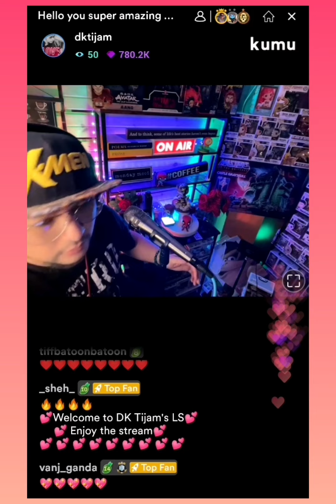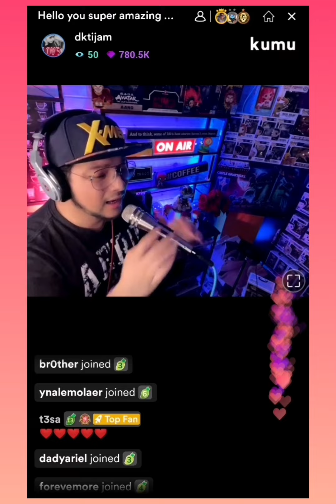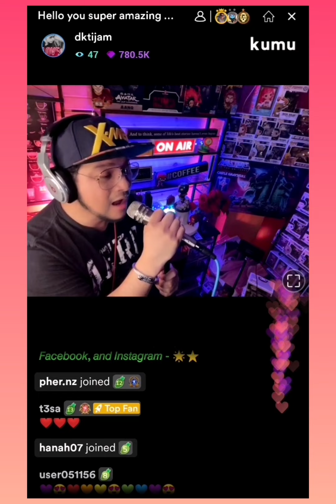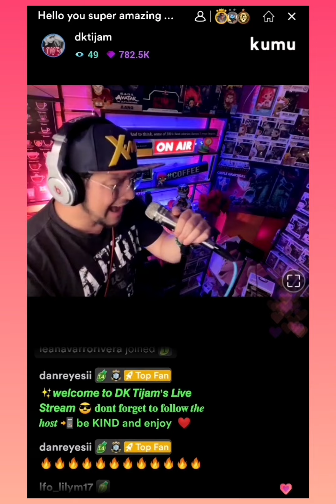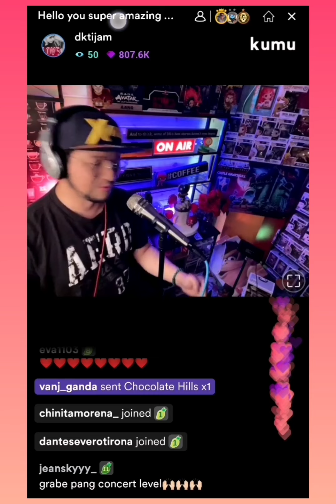Bakit Ba Ikaw cover by DK Tijam